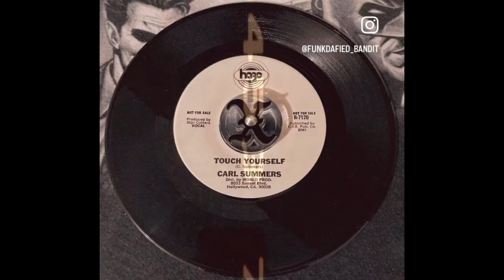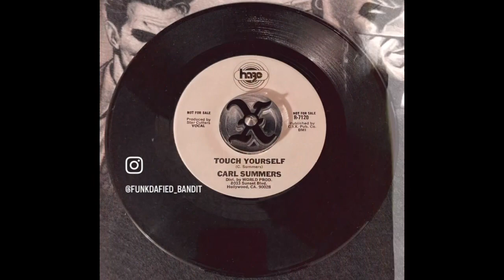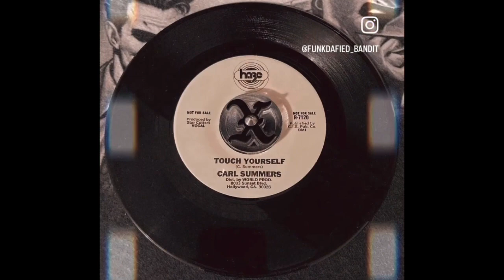CARL SUMMERS • TOUCH YOURSELF 1982 L.A. SYNTH BOOGIE FUNK